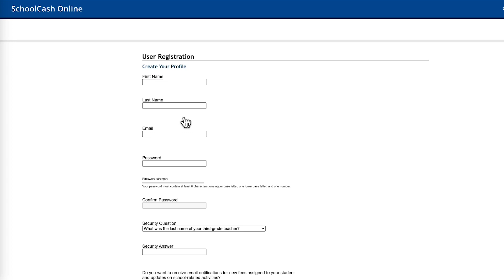Get Ready for School: Free Meals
The Palm Beach County School District will continue to offer free breakfast and lunch for all district students this school year.

Students are able to receive a nutritious breakfast every morning. There are a variety of breakfast items to choose from such as breakfast sandwiches, assorted cereals, eggs, omelets, french toast, pancakes, and many more.

For lunch, students can choose from chicken patty sandwiches, deep dish pizza, salads, macaroni and cheese, and a variety of other selections with a vegetarian option offered each day.